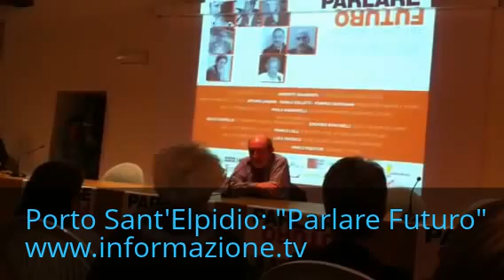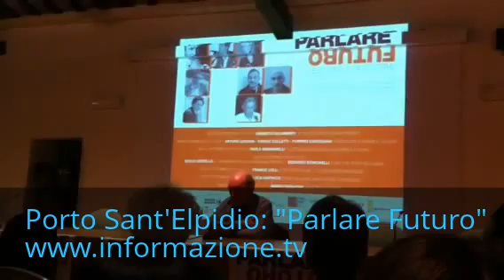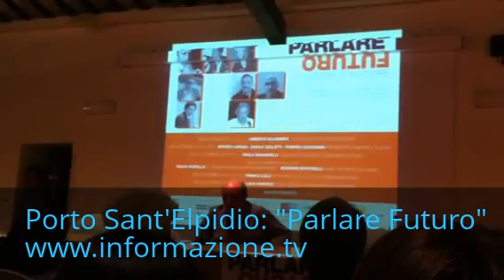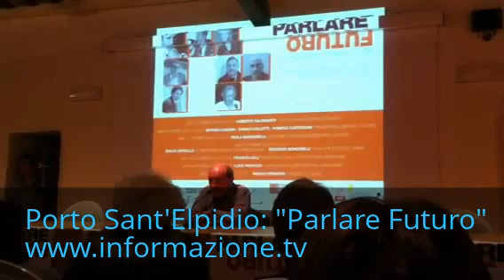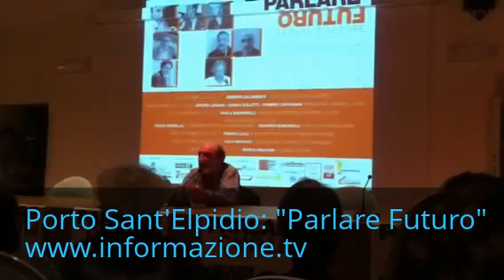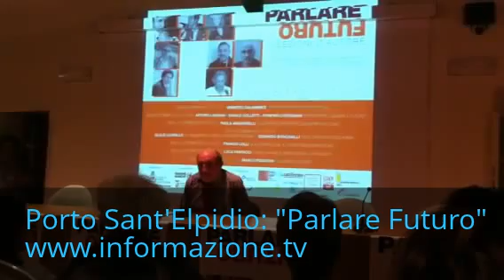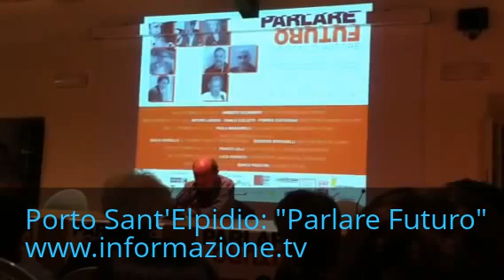Porto Sant'Elpidio: "Parlare Futuro". A Villa Baruchello con il prof.Galimberti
Organizzato dall'assessorato alla cultura, questo l'esordio del format "Parlare Futuro" a Villa Baruchello di Porto Sant'Elpidio con il Professor Galimberti